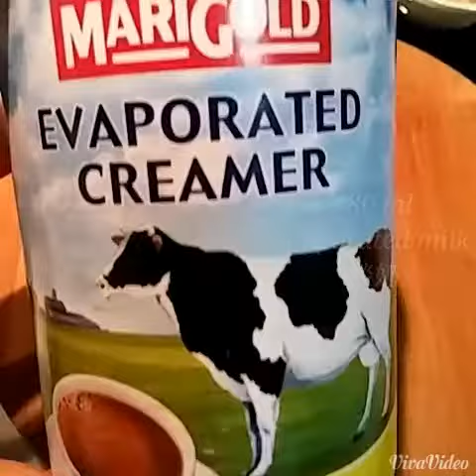⭐Thai milk tea pudding 泰式奶茶布丁⭐